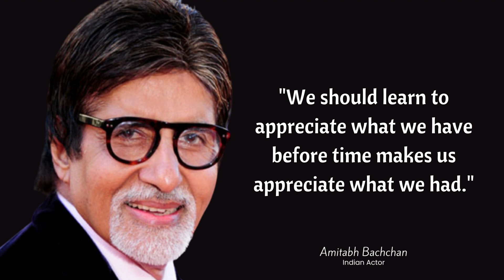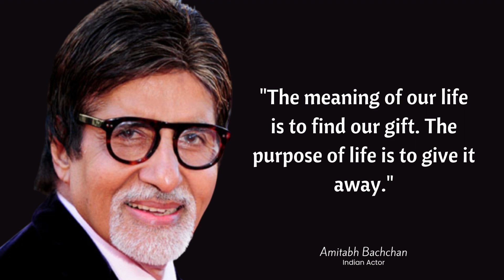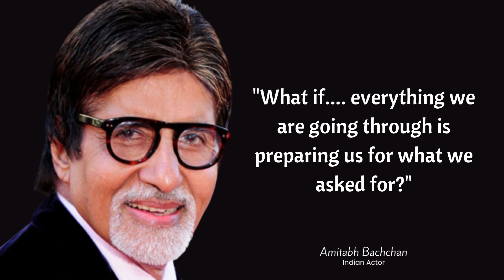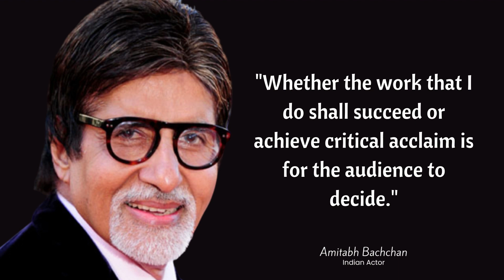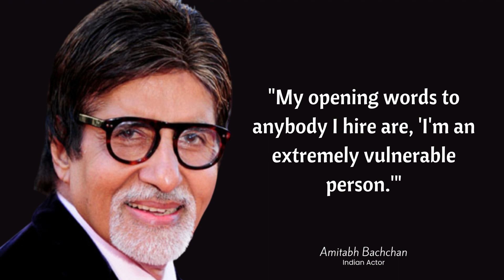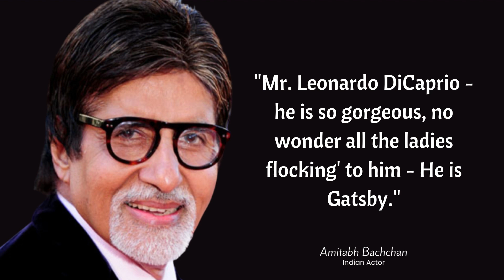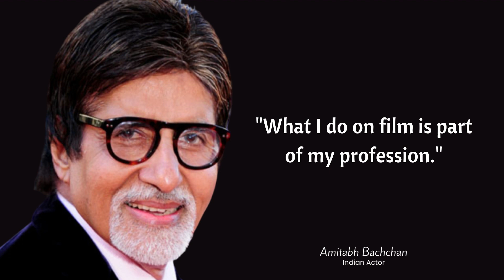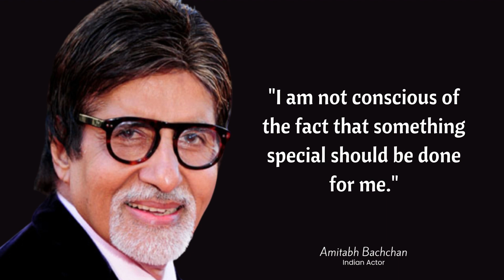50+ Mega Star Amitabh Bachchan Quotes That Speak of His Great Personality | Quote Masala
Amitabh Bachchan (born as Amitabh Shrivastav; 11 October 1942) is an Indian actor, film producer, television host, occasional playback singer and former politician known for his work in Hindi cinema. He is regarded as one of the most successful and influential actors in the history of Indian cinema. Referred to as the Shahenshah of Bollywood (in reference to his 1988 film Shahenshah), Sadi ka Mahanayak (Hindi for, "Greatest actor of the century"), Star of the Millennium, or Big B.

Bachchan was born in 1942 in Allahabad to the Hindi poet Harivansh Rai Bachchan and his wife, the social activist Teji Bachchan. He was educated at Sherwood College, Nainital, and Kirori Mal College, University of Delhi. His film career started in 1969 as a voice narrator in Mrinal Sen's film Bhuvan Shome. He first gained popularity in the early 1970s for films such as Zanjeer, Deewaar and Sholay, and achieved greater stardom in later years, dubbed India's "angry young man" for some several of his on-screen roles in Hindi films. He has since appeared in over 200 Indian films in a career spanning more than five decades, He has won numerous accolades in his career, including four National Film Awards as Best Actor, Dadasaheb Phalke Award as lifetime achievement award and many awards at international film festivals and award ceremonies. He has won sixteen Filmfare Awards and is the most nominated performer in any major acting category at Filmfare, with 42 nominations overall.

The Government of India honoured him with the Padma Shri in 1984, the Padma Bhushan in 2001 and the Padma Vibhushan in 2015 for his contributions to the arts. The Government of France honoured him with its highest civilian honour, Knight of the Legion of honour, in 2007 for his exceptional career in the world of cinema and beyond. Bachchan also made an appearance in a Hollywood film, Baz Luhrmann's The Great Gatsby (2013), in which he played a non-Indian Jewish character, Meyer Wolfsheim.

ABOUT
You will find life quotes, inspirational quotes, motivational quotes from the best people on the “QUOTESIBLE” YouTube channel.

New quotes about life, quotes worth sharing, quotes about friendship videos will be uploaded every week.

timeless quotes
charlie chaplin
native american proverbs
nostradamus
quotes about mother
voltaire
confucius
henry kissenger
isaac newton
isaac newton quotes
michael jackson interview
newton alchemy
quotes sun tzu
sun tzu